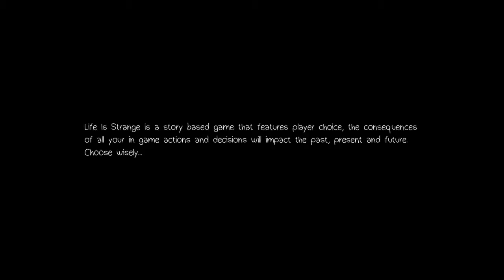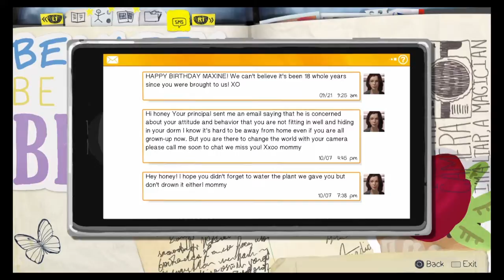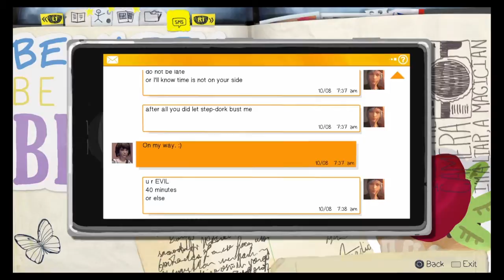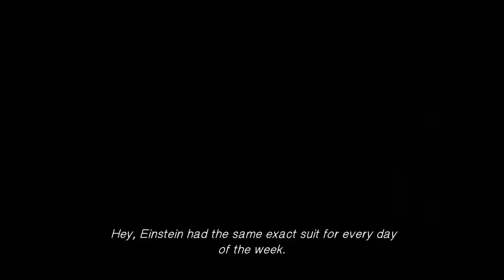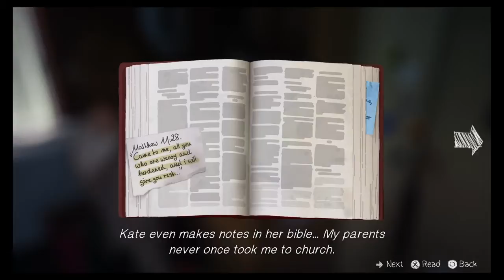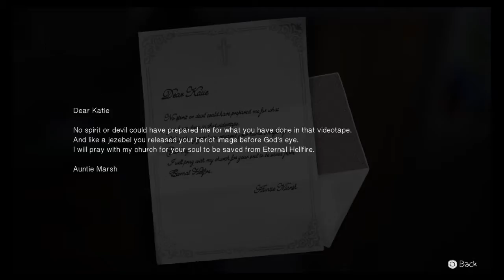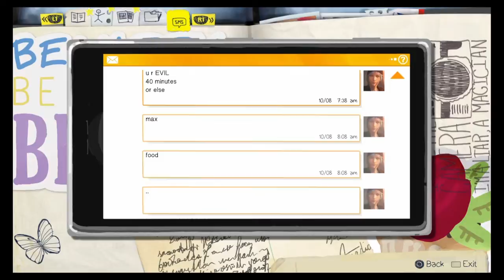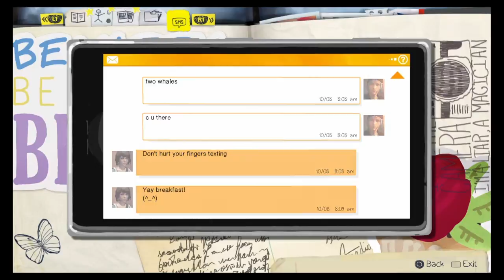Life is strange episode 2 #1